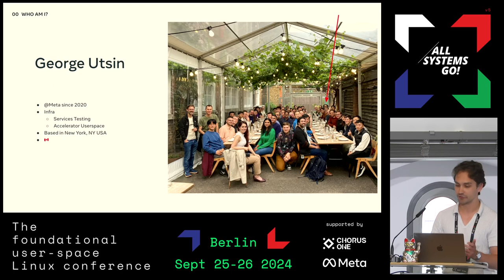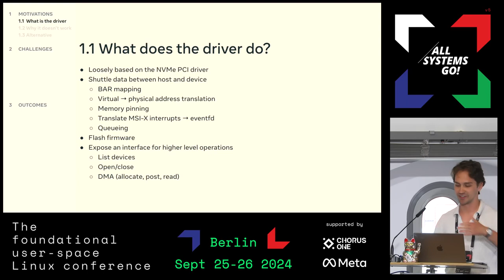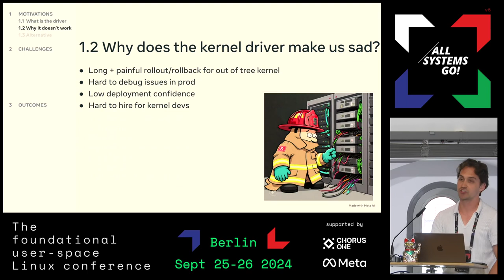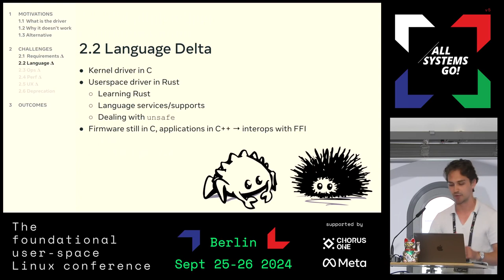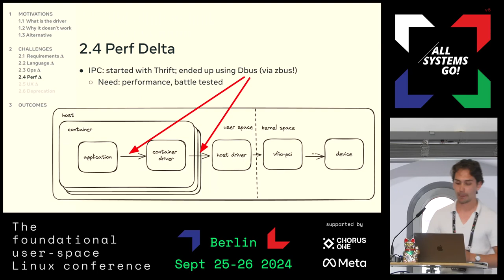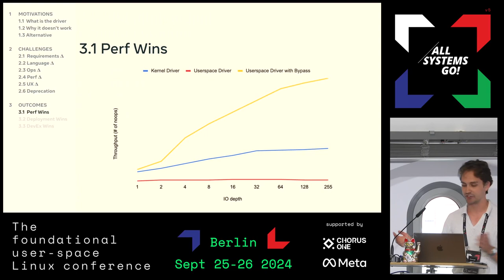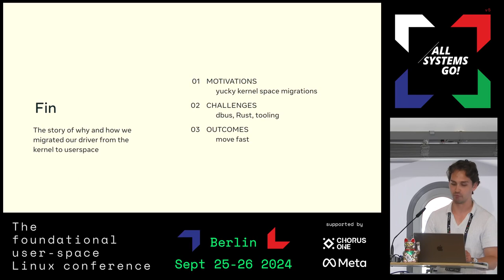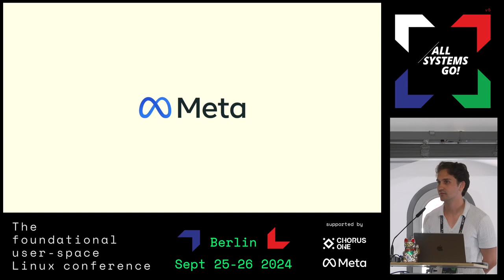Lessons learned from migrating AI accelerator drivers from the kernel to userspace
The kernel driver is dead; long live the userspace driver! In this talk, we’ll discuss the motivation, challenges and outcomes of migrating drivers for Meta’s AI accelerator chips from the kernel to userspace.

Topics include:
- Managing systemd units at scale
- Experiences of running IPC over D-Bus
- Re-writing the driver in Rust
- The tooling necessary to support a variety of environments
- Overall deprecation challenges and wins

George Utsin